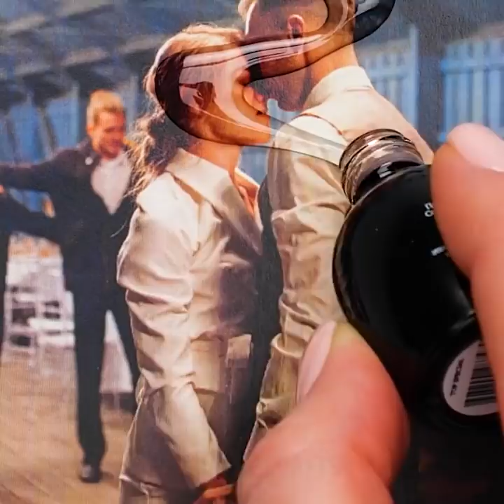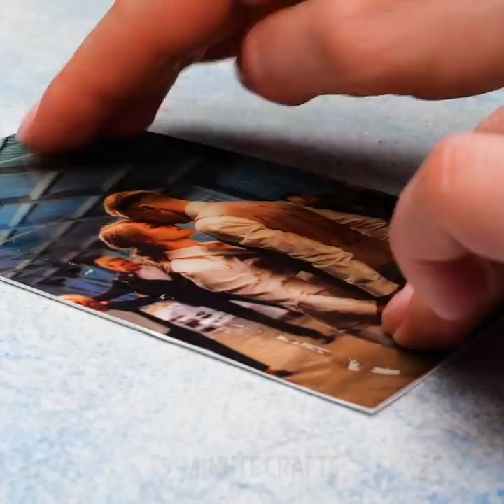25 CUTE YET SIMPLE DIY PHONE CASE IDEAS FOR YOU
FANTASTIC PHONE CASES IDEAS

Here’s a question for you: What’s one of the most important things to get right after you buy a brand new phone? A new phone case, of course! However, you don’t need to spend money on one because today we’re going to show you how to make one from scratch. You’ll be able to personalize it by choosing colors, patterns, and anything you might want to add. We’ll start by showing you how to make a colorful design with nail polish. How cool is that?

Another awesome idea is using a plain plastic case and painting over it with acrylic paint. Watch this video to learn exactly how to do it from scratch. Right after that, you’ll learn how to craft a sparkly diamond phone case. We bet you had no idea you can glue your eyeshadow to your phone case. How convenient is that? If you’re the type of person who goes through a lot of stress, you should try out the anti-stress phone case. It’s a real life-saver!

TIMESTAMPS:

0:58 – Colorful nail polish design
2:28 – Ice cream acrylic paint idea
5:22 – Sparkly diamond case
7:39 – Makeup and phone case hack
10:05 – Anti-stress phone case